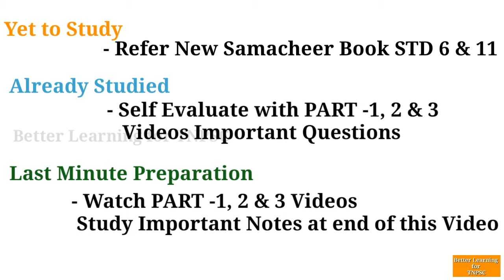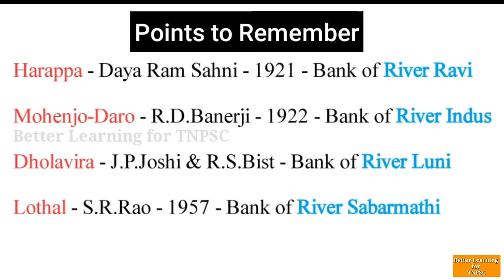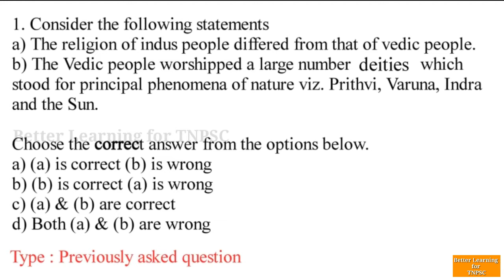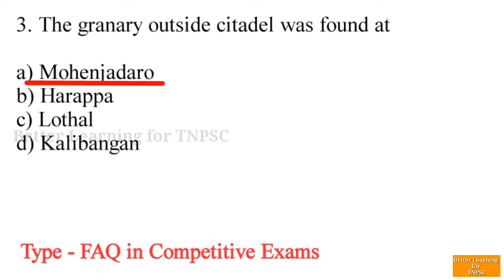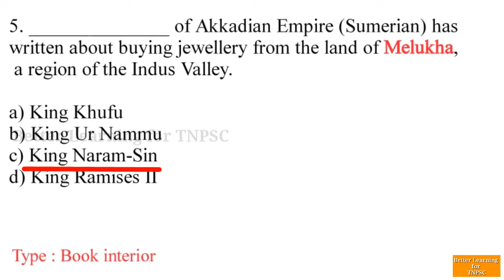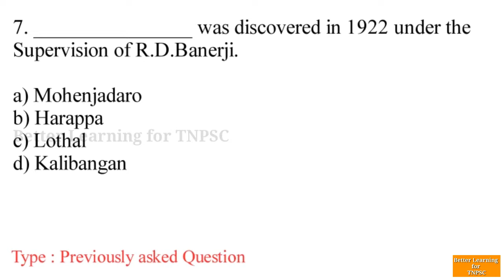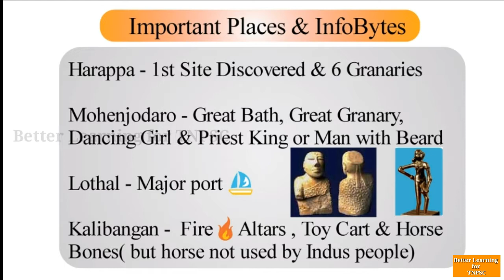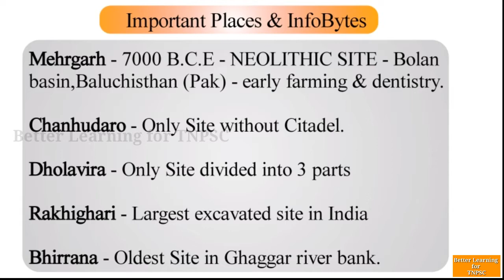INDUS VALLEY CIVILIZATION • Part 3 • HISTORY & CULTURE OF INDIA • PART 1 •MCQ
• Syllabus topic :- History and Culture of India - Part - 1 - Indus Valley Civilization - Part - 3 MCQ - tnpsc
• FROM UPDATED 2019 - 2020 NEW GROUP 2 / 2A SYLLABUS TOPIC •

Our playlist videos contains solved book back questions and possible questions to be asked from book interior chapters covered with answers which was prepared by this channel.